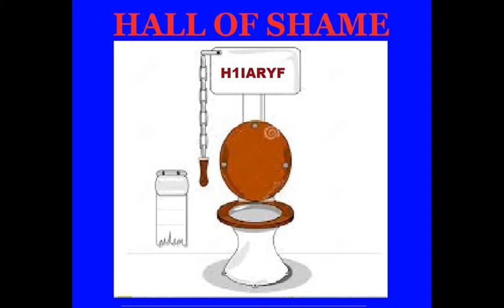Josie Townhall #6 Winning Defense Against H1IARY Townhall #8 Clash of Clans